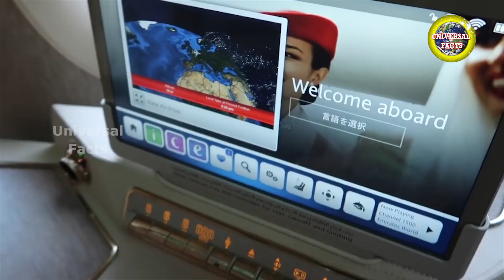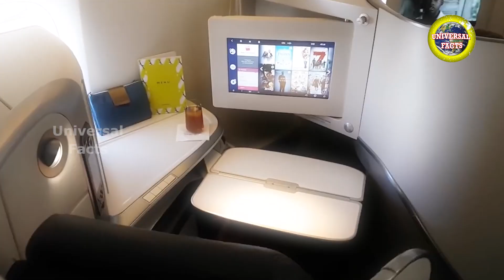दुनिया की सबसे महंगी एयरलाइंस| Expensive Airlines in the World| Luxurious Airlines In The World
Universal Facts